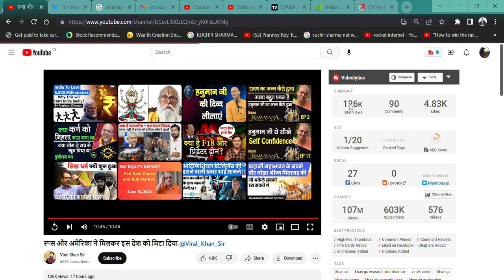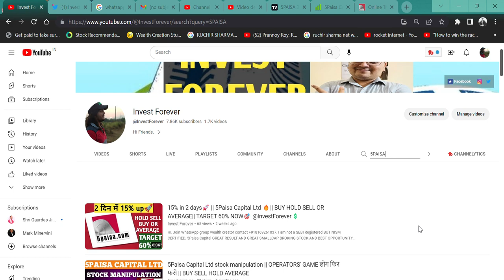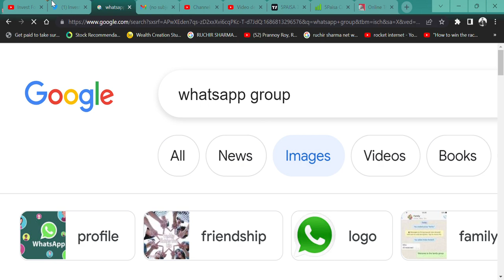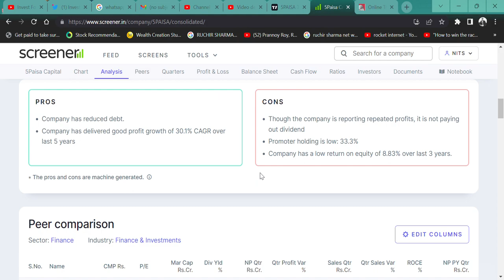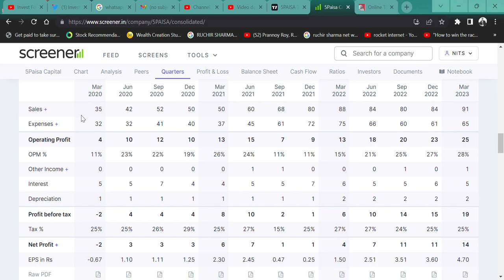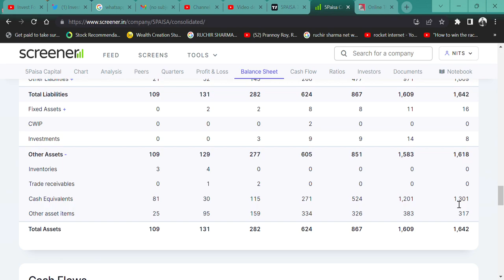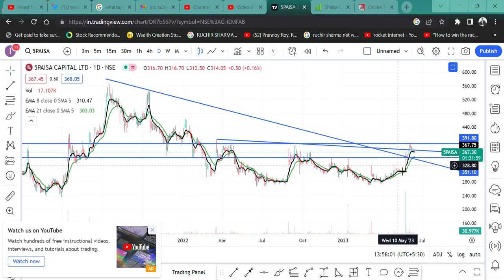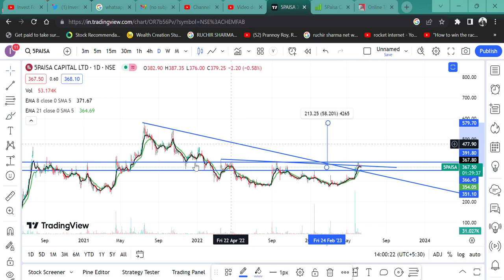5Paisa Capital Ltd STOCK IS READY FOR 3X RETURN 😳OPPORTUNITY🚀 || PROMOTERS INCREASE STAKE💲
HI,

 5Paisa Capital GREAT RESULT AND GREAT SMALLCAP BROKING STOCK AND BEST OPPORTUNITY FOR DOUBLE. WATCH THE VIDEO TO KNOW MORE?

HOW IS  5Paisa Capital STOCK,
 5Paisa Capital Q4 RESULT,
 5Paisa Capital ANALYSIS,
 5Paisa Capital STOCK NEWS,
SHOULD WE BUY  5Paisa Capital?,
 5Paisa Capital TECHNICAL ANALYSIS,
 5Paisa Capital STOCK TARGET,
 5Paisa Capital WILL FALL?,